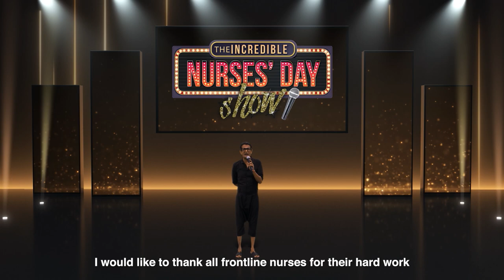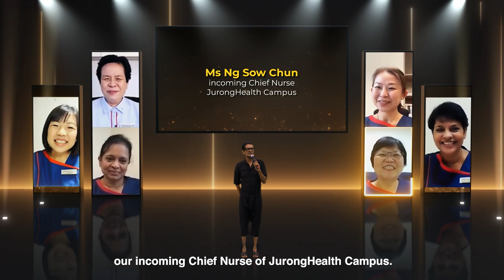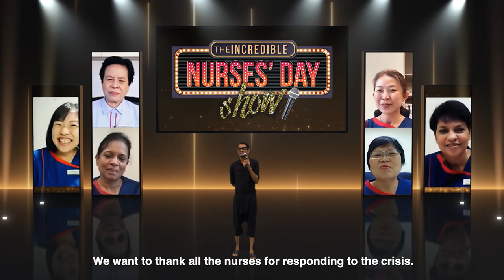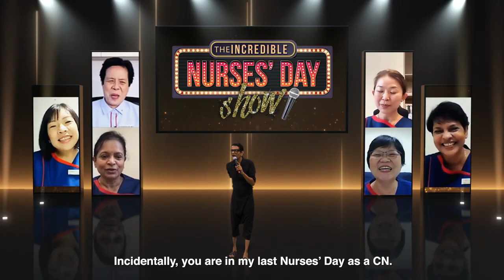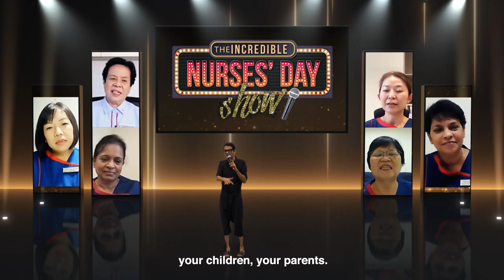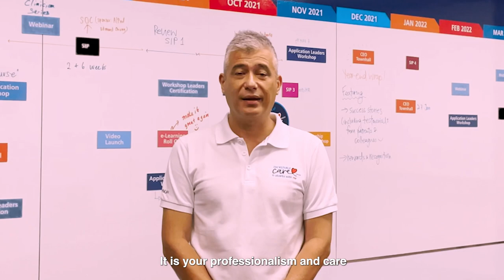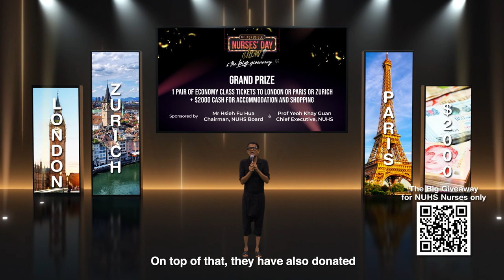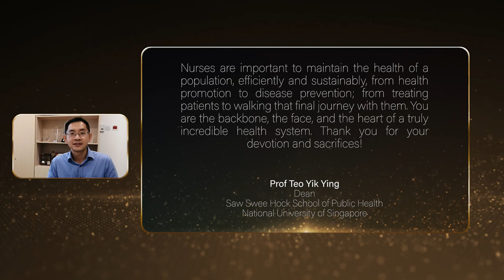The Incredible Nurses' Day Show - NUHS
To all nurses, we salute your dedication, care and commitment through this extraordinary times.

Despite the constant uncertainties, you have remained steadfast in your duty to care for our patients and are always looking out for all of us

On this special day, let us pamper you. You mean the world to us- and we want to bring the world to you.

We think you deserve a hearty break and we wish for that to come true soon.  Meantime, let us indulge your fantasy and take flight with us.

For nurses who have chosen to stay with us and missing home, we wish for safe opening of the borders soon so that you can reunite with your loved ones again.

Sit back, relax, and let Kumar and Annette (and Chantelle😝) work their magic. They are huge fans of nurses.  Have a laugh and a break (and a real holiday)… on us!

You are our everyday heroes!

Big ♥️ from all of us at NUHS!